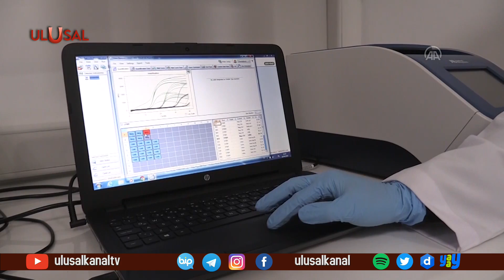Mutant virüse karşı yeni tanı kiti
Artık mutasyona uğrayan virüsler 3 saat içinde tespit edilecek. İzmir Ekonomi Üniversitesi mutantları tespit eden tanı kiti geliştirildi. Bu tanı kiti sayesinde tedavi süreci daha etkin ve erken olacak.